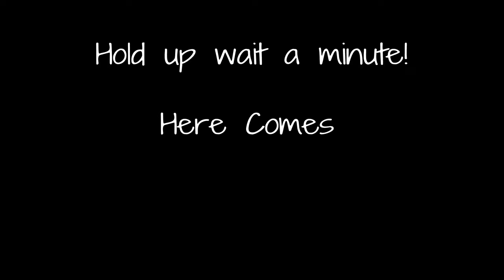Street Fighter® V* Last Casual Battle With Cammy